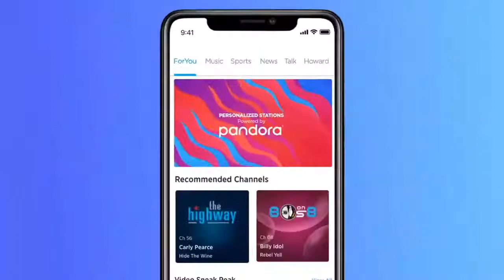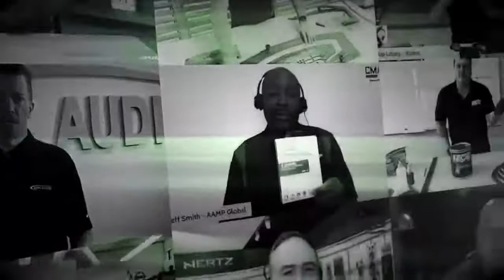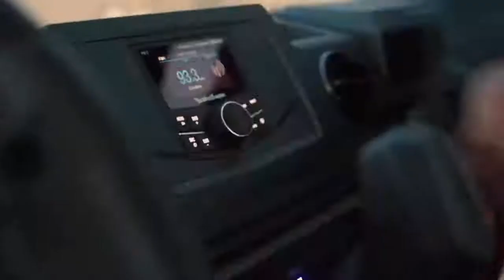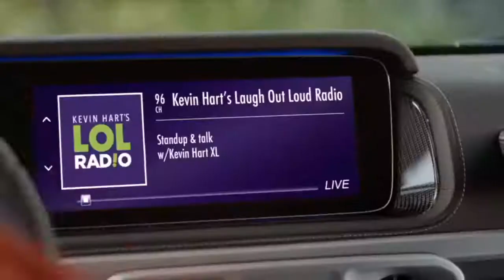ROCKFORD FOSGATE | POWERSPORTS AUDIO | CONNECTED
REPLAY - CMANETWORKS.com presents Rockford Fosgate on Tuesday, April 12th at 12pm ET (re-airing at 12pm PST) as we welcome Product Specialist, Eric Russelll to discuss the 2022 product line-up including a newly released application specific kit!